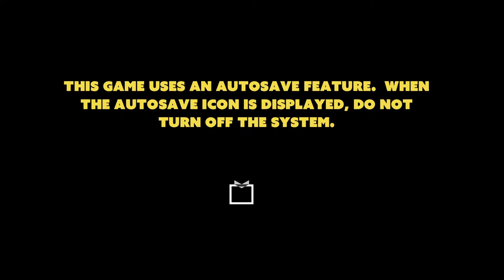Tony Hawk pt38